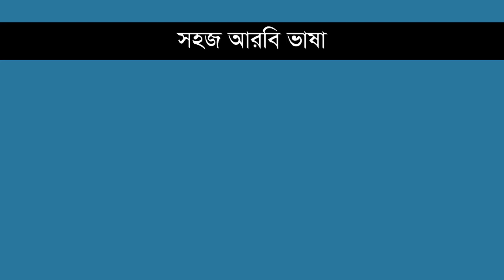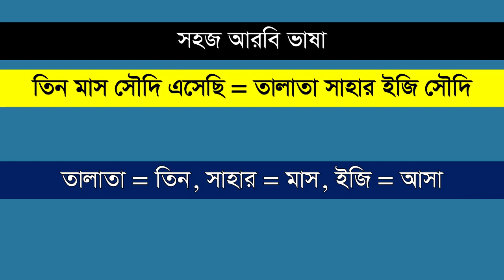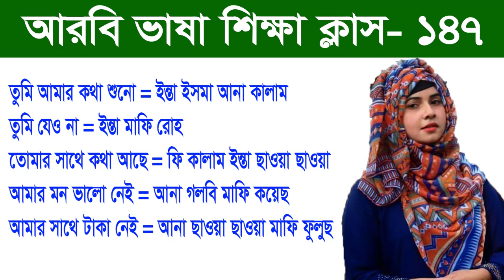আরবি ভাষা শিক্ষা ক্লাস - ১৪৭ | আমার কথা শোন, তুমি যেও না, তোমার সাথে কথা আছে | BD Baby Name Arabic